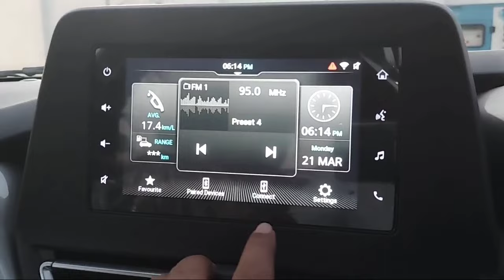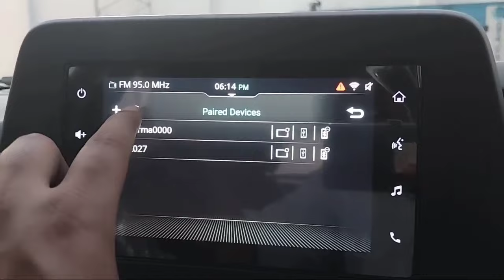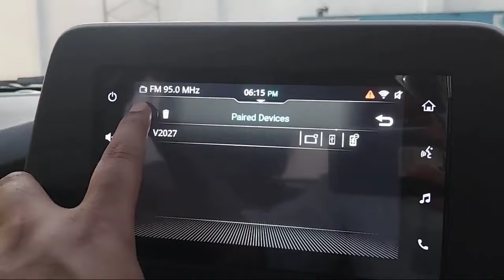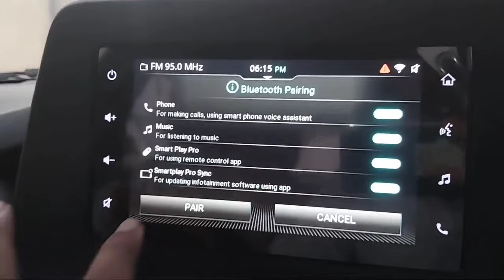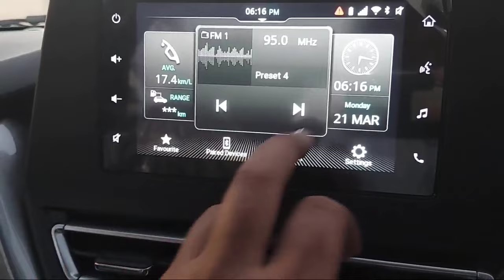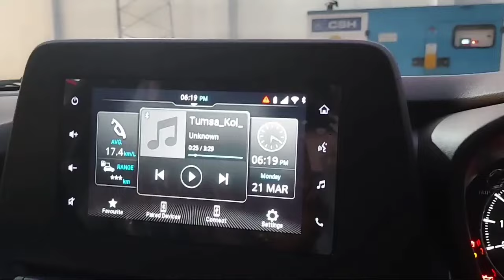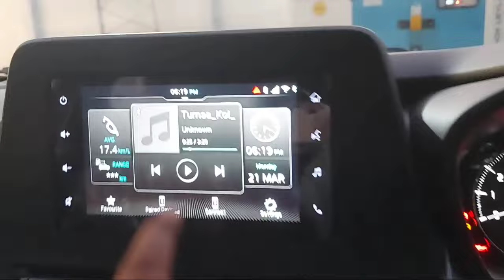2023 | how to connect Bluetooth in NEW maruti suzuki Baleno ZETA in hindi.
hello frnds

In this video i will tell u how to connect Bluetooth in marutisuzuki baleno zeta in hindi